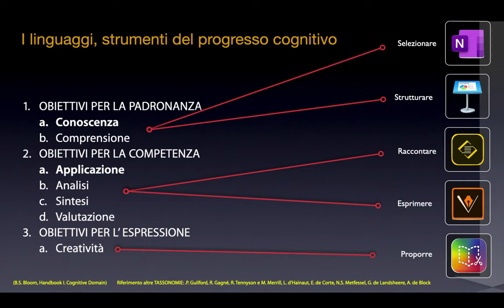Tassonomie, creatività, applicazioni